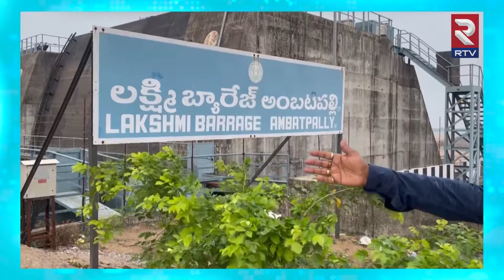మరో కొత్త ప్రమాదంలో మేడిగడ్డ... | Kaleshwaram | Medigadda Barrage in Danger | RTV